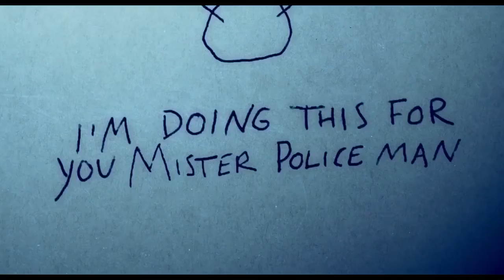The Snowman (2017) Official Trailer #1